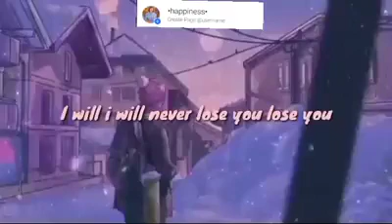Eemzi_chok_-_Tsasnii ohin